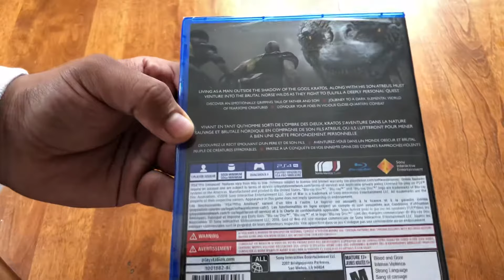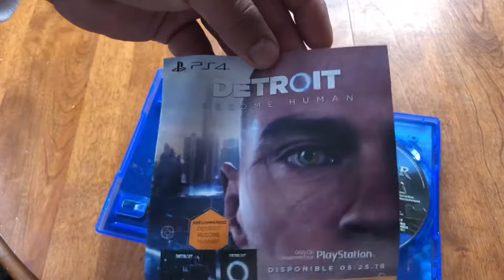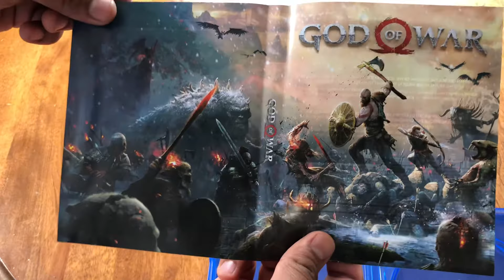God of War 4 2018 Unboxing! Playstation 4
This is the unboxing of the new playstation 4 game God of War 4 released today.
God of War 4 Unboxing! Playstation 4 2018